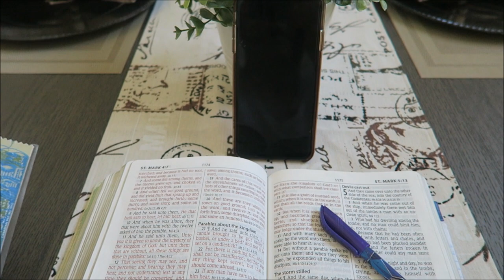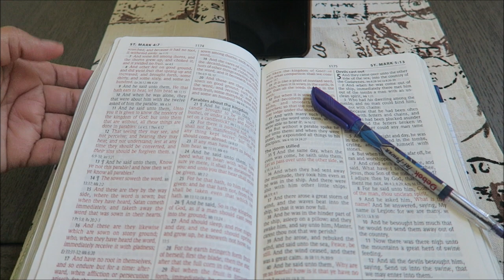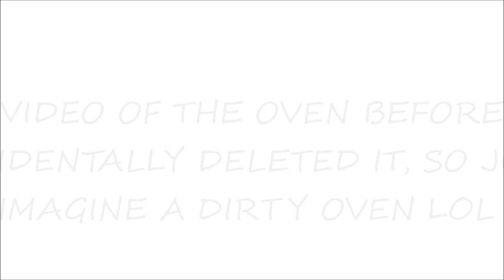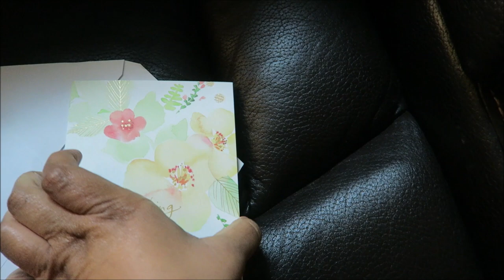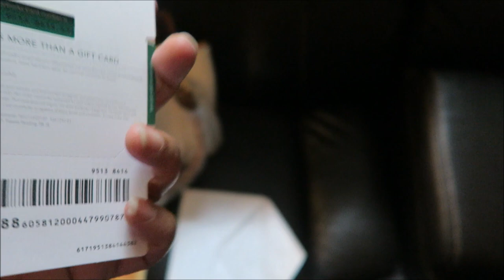LIFE AS OF NOW...